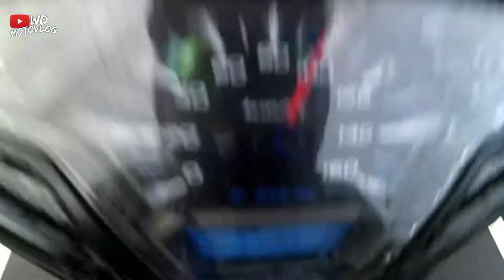#1- tes mic under 10 ribu untuk motovlog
tes mic under 10 ribu untuk motovlog